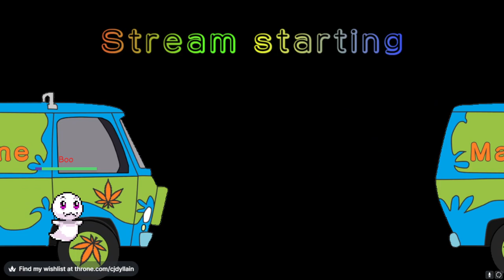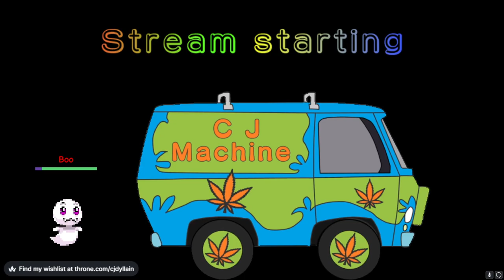The Ledgend of Zelda: Skyward Sword part 9